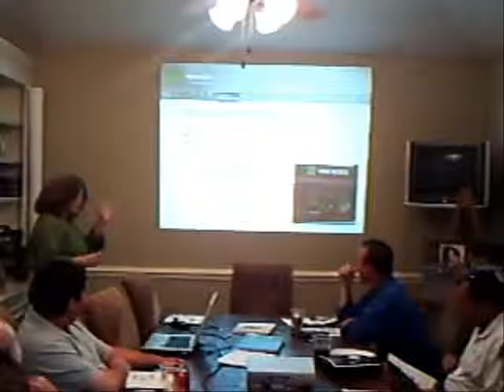Randy Lawshe, H&RBlock Business Locations and Experience, St Tammany REIA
Randy Lawshe of H&R Block speaks at the March 25th, 2009 St Tammany Parish Real Estate Investors Association meeting. for more information. This portion of video covers her introduction, including her experience and the location of her four H&R Block franchises.